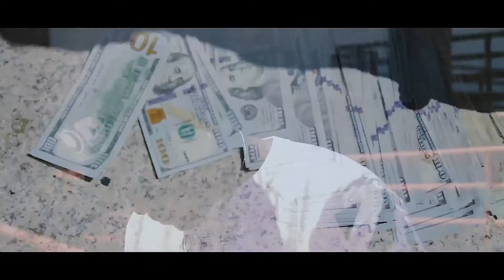Dolla dame feat. Philthy rich - I'm on now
Single "I'm on now" feat. Philthy rich off the Maine street album .
FOD Ent Presents: Maine Street by Dolla Dame